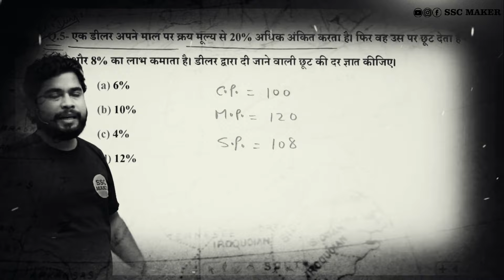SSC MTS & Havaldar New Vacancy 2022-23 || SSC MTS 11000+ Vacancy || SSC MAKER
SSC MTS Vacancy 2022 | SSC MTS/HAVALDAR | Official Notification Syllabus, Exam Pattern, Age, Height,

2nd Channel (Exam Finisher) पर Maths (गणित) बेसिक से और Chapter Wise पढ़ने के लिए निचे दिये गये लिंक पर क्लिक करें ⬇️⬇️⬇️